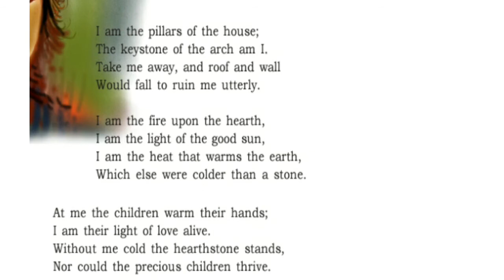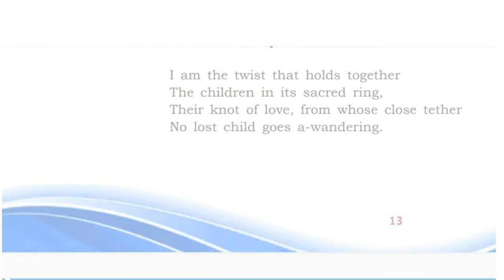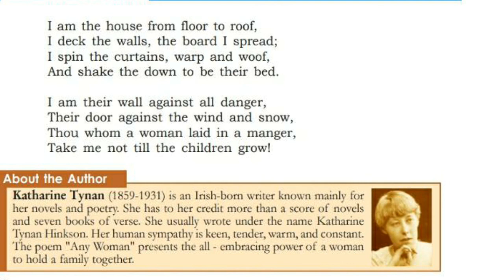Any Woman by Katherine Tynan/Kerala Plus Two English/Any Woman/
Explanation of the poem given in Malayalam is helping the students of Kerala Plus Two to gather a better undertanding of it.This video class is giving word by word explanation.Hope students will find it good and beneficial.